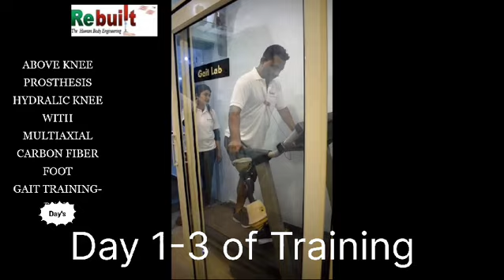Start Training for our Above Knee client. in {Rebuilt}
Start Training for our Above Knee clientele.

For more details visit our clinic.

Clinic name:- Rebuilt Prosthetics and Orthotics
Location      :-  A3-22, Janakpuri , NEW DELHI

Also, We have another branch in Indore.

Clinic name:- Rebuilt Prosthetics and Orthotics In Indore
Location:-  Hig 33, opposite Mangal City, Vijay Nagar, Indore, Madhya Pradesh 452010